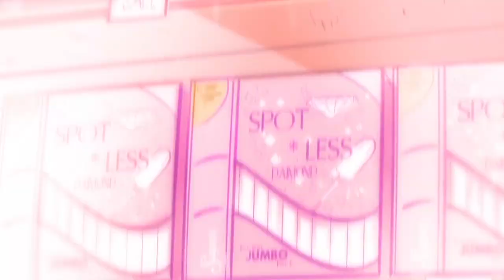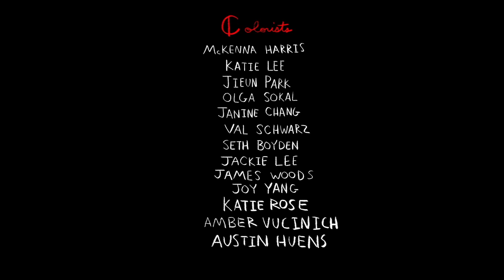Short Animated Movies | Caught Red Handed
A young girl learns that she has just started her period. Too embarrassed to tell anyone she steals tampons from the store.